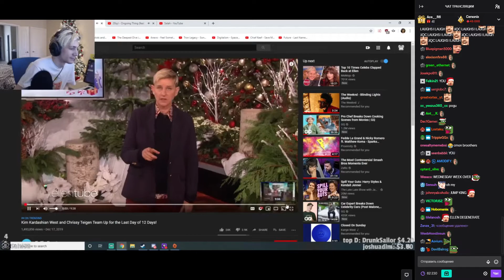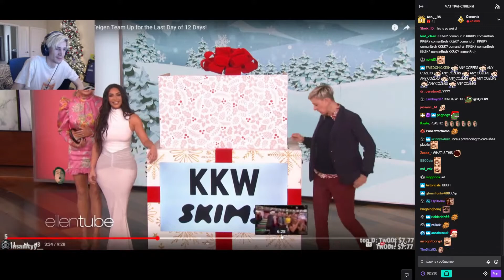xQc reacts to Kim Kardashian West and Chrissy Teigen Team Up (with chat)